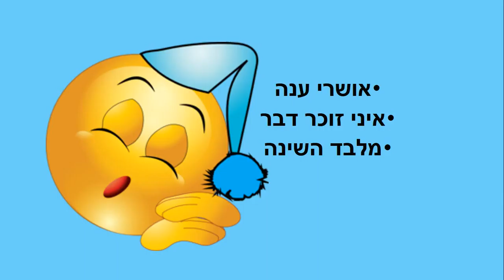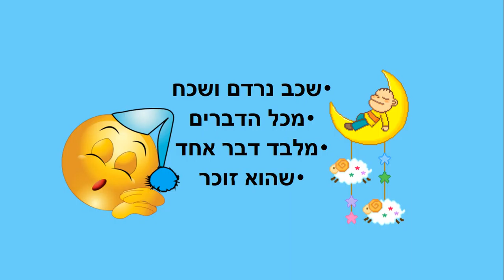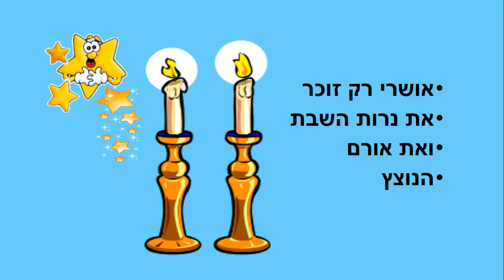אושרי ונרות השבת -סיפור ילדים קצר לכבוד שבת כתבה: ריקי זקן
אושרי ונרות השבת
סיפור ילדים קצר ליום שבת